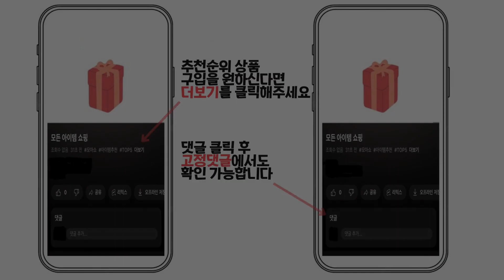2024년 인기 야구글러브 추천 TOP5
1위 : 윌슨 글러브 우투용 블랙 + 레드 A290
가격 : 22,230원

2위 : 프로모릭스 야구 글러브 우투용
가격 : 23,350원

3위 : MAME 야구 캐치볼 우투 글러브 2개 + 야구공 2개 세트, 브라운
가격 : 32,910원

4위 : 마음이음마켓 투수 포수용 소프트볼 야구글러브 우투용, 블루
가격 : 38,430원

5위 : 프로모릭스 야구글러브 우투용
가격 : 15,500원